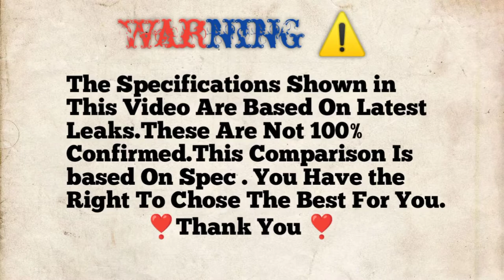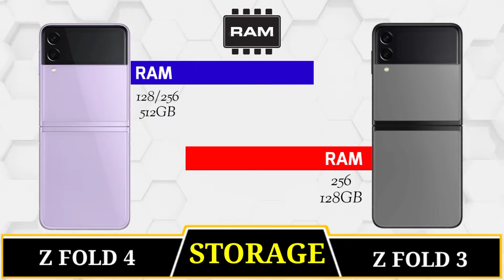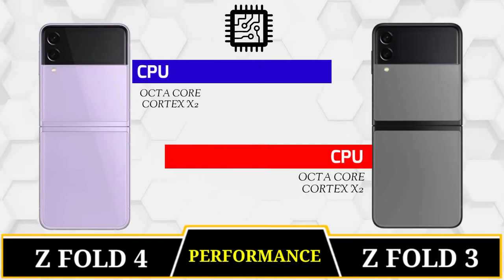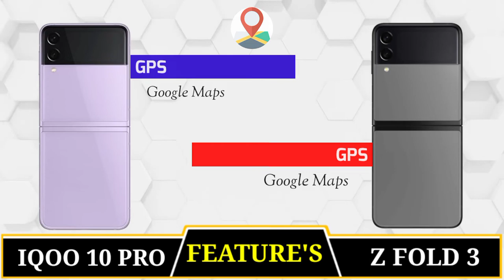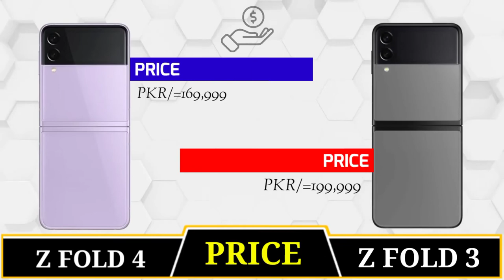Samsung Z Flip 3⚡🤩Vs Samsung Z Flip 4 | Camera Test | Battery Test | PUBG Test | Price ⚡